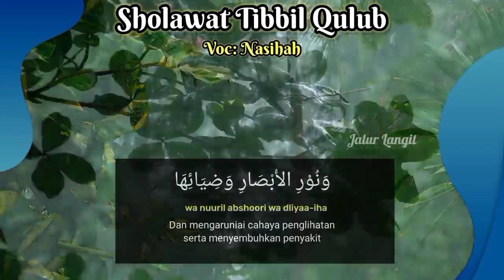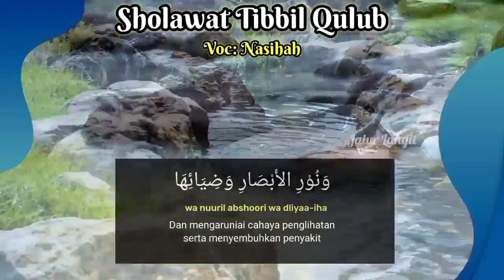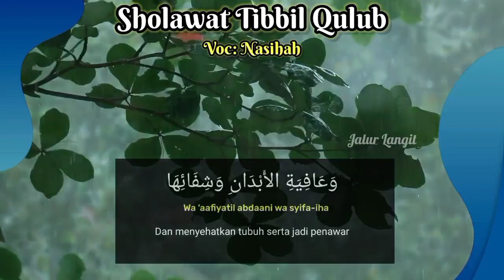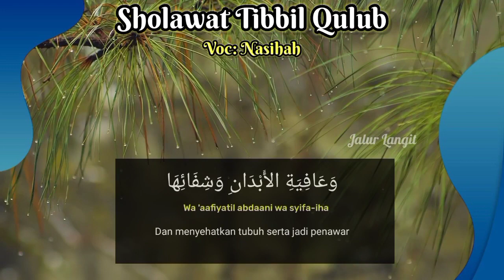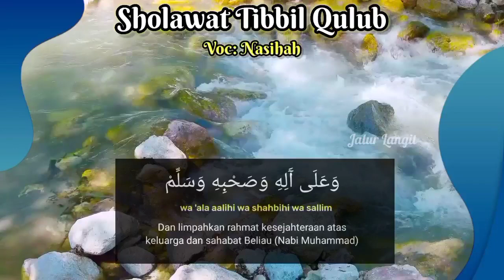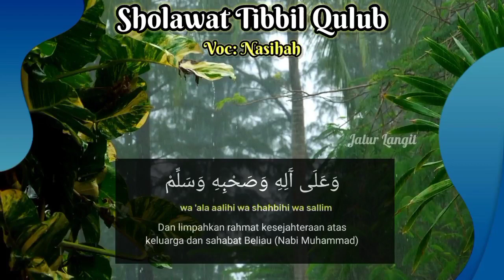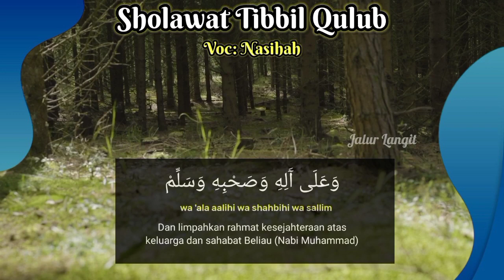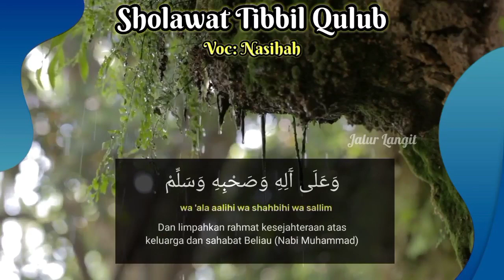🔴 1 Jam Bikin Hati Tenang | Sholawat Merdu Tibbil Qulub | Penyembuh S4klt | Permudah Semua Urusan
Sholawat Tibbil Qulub merupakan salah satu sholawat yang berisi doa permohonan kepada Allah SWT. Permohonan yang dipanjatkan berupa doa untuk Nabi dengan menggunakan berbagai sifat dan keutamaan beliau.

Sholawat tibbil qulub ini juga disebut dengan Sholawat Syifa atau juga dengan nama sholawat Thibbiyah. Syifa bermakna obat segala penyakit yang berfungsi sebagai penawar atau penyembuh. Nama Sholawat Thibbiyah atau Tibbil Qulub juga dapat dimaknai sebagai sholawat penyembuh hati manusia.

Kandungan yang terdapat di dalam sholawat Thibbiyah berupa tawasul atau doa perantara kepada junjungan Nabi Muhammad SAW. Dalam arti lain, sholawat thibbiyah merupakan harapan atas kesehatan jasmani dan rohani, menjadi penawar bagi tubuh, menjadi cahaya bagi penglihatan, serta menjadi santapan rohani bagi jiwa.

Sumber menyebut jika sholawat tibbil qulub ini merujuk kepada Sholawat yang diriwayatkan dari Rasulullah SAW sebagaimana dalam kitab Mafatih as-Saadah fi Shalawat (Pintu-pintu pembuka kebahagiaan dalam Shalawat). Kitab ini dikarang oleh Habib Abu Bakar bin Abdullah bin Alwi bin Abdulloh bin Tholib Al-Athos.

Sholawat Tibbil Qulub memiliki arti “obat/penyembuh hati”. Sholawat ini disebut juga dengan nama sholawat Nurul Abshar yang berarti “cahaya mata hati”. Berikut bacaan sholawat tibbil qulub: “Allahumma shalli ‘alaa Sayyidinaa Muhammadin thibbil quluubi wa dawaa-ihaa wa 'aafiyatil abdaani wa syifaa-ihaa wa nuuril abshaari wa dliyaa-ihaa wa ’alaa aalihii wa shahbihii wa sallim.”
Artinya: "Ya Allah, berikanlah rahmat kepada baginda kami, Nabi Muhammad, sang penyembuh hati dan obatnya, memberikan kesehatan badan dan mengobatinya, menjadi cahaya mata hati dan sinarnya, juga kepada keluarga dan sahabat beliau, dan semoga Engkau memberikan keselamatan."
Namun, sebagian ulama menambahkan kalimat di akhir bacaan sholawat tersebut, sehingga bacaannya menjadi seperti di bawah ini: “Allahumma shalli 'alaa sayyidinaa Muhammadin thibbil quluubi wa dawaa-ihaa wa 'aafiyatil abdaani wa syifaa-ihaa wa nuuril abshaari wa dliyaa-ihaa wa quutil arwaahi wa ghidaa-ihaa wa 'alaa aalihii wa shahbihii wa sallim.”

Keutamaan Sholawat Tibbil Qulub
Banyak yang mengamalkan bacaan Sholawat Tibbil Qulub dengan tujuan sebagai penolak berbagai macam penyakit dan memohonan kesembuhan pada Allah SWT. Sebab di antara keutamaan membaca sholawat ini yakni untuk menjaga kesehatan tubuh dan menjadi obat dari segala penyakit lahir maupun batin.
Pengurus Besar Nahdlatul Ulama (PBNU) telah meminta seluruh kalangan di Indonesia untuk membaca sholawat Tibbil Qulub. Sholawat Tibbil Qulub biasa disebut juga sebagai sholawat asy-syifa (obat penyembuh) atau sholawat nuril abshor. Sholawat ini dipercaya berkhasiat untuk menyembuhkan segala penyakit.
Keutamaan sholawat Tibbil Qulub tersebut, tertuang dalam sebuah dzikir Majmu'ah Maqruat Yaumiyah wa Usbu'iyah. Berikut tulisannya: "Shalawat Tibbil Qulub ini teruji (berfaedah) untuk menjaga kesehatan tubuh dan menjadi obat segala penyakit dzahir ataupun batin" (KH Muhammad bin Abdullah Faqih, Majmu'ah Maqruat Yaumiyah wa Usbu'iyah, hal. 47)
Anjuran membaca Tibbil Qulub juga tercantum dalam kitab Sa'adah ad-Daraini fi as-Shalat ala Sayyid al-Kaunaini, yang artinya: "Shalawat ini merupakan lafal shalawat penyembuh lahir dan batin. Dibaca 2.000 kali untuk menyembuhkan segala penyakit. Dan menurut sebagian pendapat dibaca sebanyak 400 kali, maka penyakit tersebut akan sembuh atas seizin Allah" (Syekh Yusuf bin Ismail, Sa'adah ad-Daraini fi as-Shalat ala Sayyid al-Kaunaini, Cet. Darul Kutub al-'Ilmiyyah, hal. 26).

Cara mengamalkan sholawat Tibbil Qulub
Agar dapat merasakan manfaat dari sholawat Tibbil Qulub, ada beberapa cara untuk mengamalkan sholawat tersebut yakni dengan melantunkan sholawat ini setiap hari. Dengan bersholawat setiap hari, seseorang akan diberikan kesehatan lahir dan batin serta akan disembuhkan dari berbagai penyakit atas seizin Allah. Namun selain itu, salah satu cara membaca sholawat Tibbil Qulub juga terdapat dalam kitab Sa'adah ad-Daraini fi as-Sholat ala Sayyid al-Kaunaini yang artinya: "Sholawat ini merupakan lafal sholawat penyembuh lahir dan batin. Dibaca 2.000 kali untuk menyembuhkan segala penyakit. Dan menurut sebagian pendapat dibaca sebanyak 400 kali, maka penyakit tersebut akan sembuh atas seizinj Allah." (Syekh Yusuf bin Ismail, Sa'adah ad-Daraini fi as-Shalat ala Sayyid al-Kaunaini). Demikianlah ulasan tentang sholawat Tibbil Qulub yang perlu kamu ketahui, lengkap dengan keutamaan dan cara mengamalkannya. Bacakan setiap hari agar mendapat keutamaannya.
Disarikan dari Vivanews.

Vocal: Nasihah
Akustik Piano: Mendut & Ihwan

Semoga video Sholawat Nabi Tibbil Qulub ini bisa bermanfaat.

Terima kasih